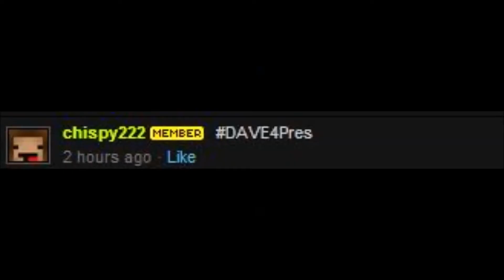OmS President Election - "Wake Up" Ad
So there's an election between some shit and I in the OmS Gaming Community. VOTE FOR ME! :D

Full Dialogue:
[Some of it was cut out of the video]
Hello I am Rick. rofl. I am here to discuss my campaign for president of the united states of oms gaming. My first rule of all orders of the world is that Dave is a faggot. He doesnt even lift. I have like millions of girlfriends and he doesnt even has a single one of thems. Like get a life. And lets talk about the war in Jollystan. This war has put us in debt about one dollar. that is more than dave makes in a month. lol. Seriously though. Dave needs to go. Like seriously actually. He has ruined the minds of innocent players. Take this player for example. His name is Kenny Solo Sixty Nine. Kenny used to be ossum possum like me. But ever since he was chosen by dave to be vice president he is now a fag. I dont even think Dave worships apex. Wake up oms gaming. Do you really want this man to be your president? I dont. I have chosen Brian for my vice president because Brian is actually a pretty cool guy who doesnt afriad of anything. Brian has awesome leet possum who has millions of girlfriends, just like me, and he is also admin longer than dave. I myself am Uber. More responsibilites for me. Unlike Dave who cant handles any of thems. Wake up Oms Gaming. Thank you for your time. I am Rick Grimes and I approve this message. I less than three all of you. Smiley Face.